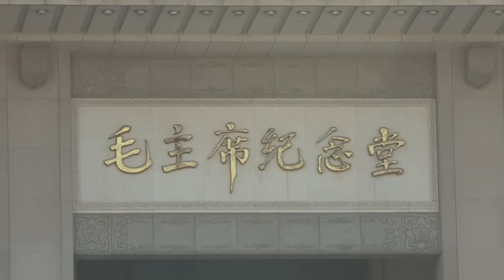AFP - Le JT, 1ère édition du samedi 26 décembre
AFP - Le JT, 1ère édition du samedi 26 décembre. Durée: 01:35 -Corse: retour au calme et condamnations tous azimuts après le saccage d'une salle de prière musulmane -Médias: Pékin confirme l'expulsion imminente d'une journaliste française, accusée de "défendre" le terrorisme -Nucléaire: un nouveau réacteur nucléaire belge à l'arrêt après une fuite d'eau -Religion: un week-end portes ouvertes en janvier dans les mosquées pour un "thé de la fraternité"